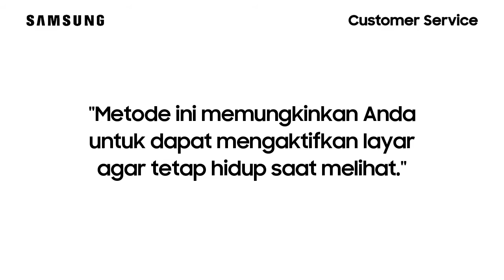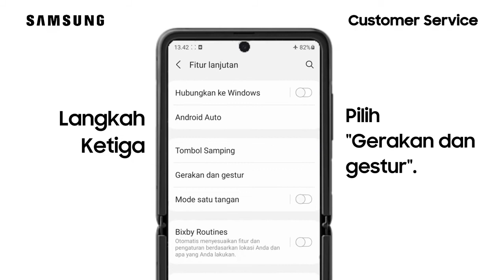Cara Mengaktifkan Layar Tetap Hidup Saat Melihat - Galaxy Z Flip